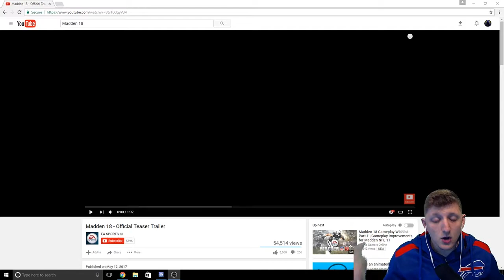NEW MADDEN 18 STORY MODE | TEASER TRAILER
EB Social media links!!!

Tri3ity Se7en Organization

Check out Aporion Gaming and his Links!!

Check out ForThePacks!!!